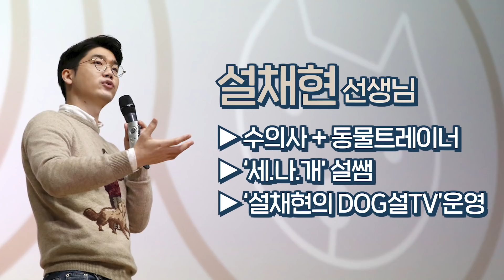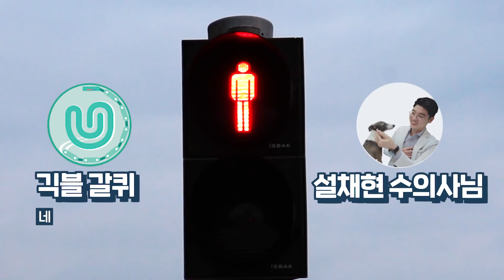강아지는 색을 구분할 수 있을까?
키우는 개를 데리고 실험을 해?🤔 인상이 절로 찌푸려지네..
그래야 귀여운 댕댕이 더 잘 보이니깐🐶🐶😍

모든 개는 정말 색맹인 걸까..? 긱블이 직접 실험해봤다!

출연 I 보랭, 봉순, 티나, 타코, 벨
피디 I 갈퀴
자문 I 설채현 수의사님
0:00 노란색만 좋아하는 봉순이?
0:28 봉순, 타코, 벨 소개
1:57 평소 강아지들이 보는 색
2:41 강아지 색맹 실험 - 벨
6:24 강아지 색맹 실험 - 봉순
7:07 강아지 색맹 실험 - 타코
8:13 실험 결과 & 설채현 선생님 인터뷰